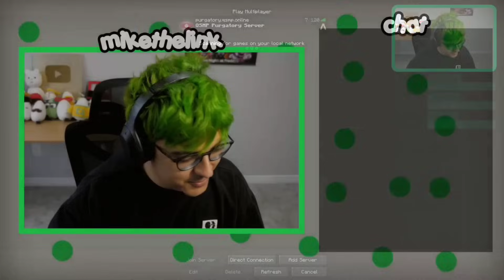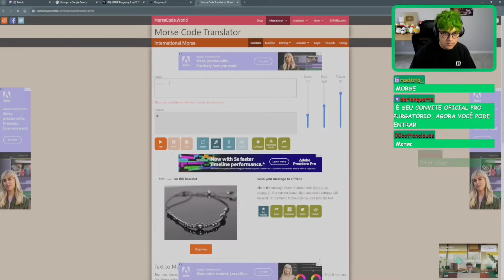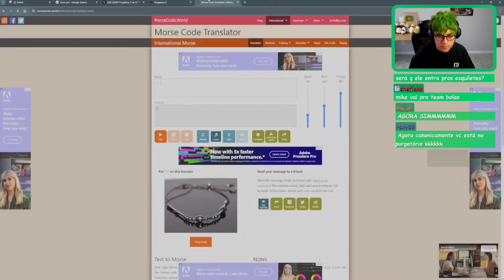MIKE JÁ VOLTOU QUEBRANDO REGRAS NO PURGATÓRIO KKKKKK | QSMP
Data: 20 de Dezembro